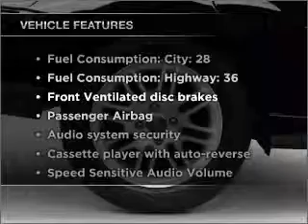2001 Ford Focus - St. Charles IL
Year: 2001
Make: Ford
Model: Focus
Trim: LX
Engine: 2.0 liter inline 4 cylinder 8 valve
Transmission:
Color: Pitch Black
Mileage: 114176
Address:
1611 East Main St.